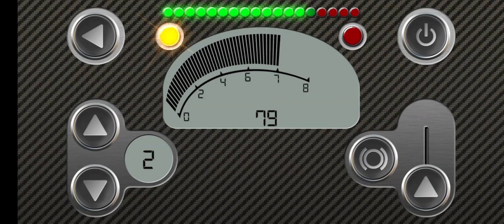RevHeadz: 6.2L V8 Engine (V8 Thunder Pack)